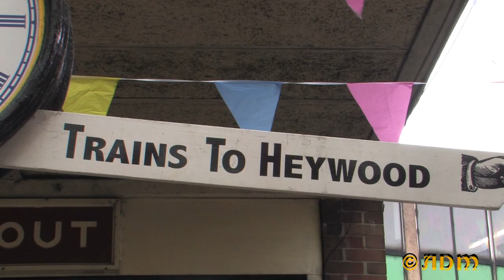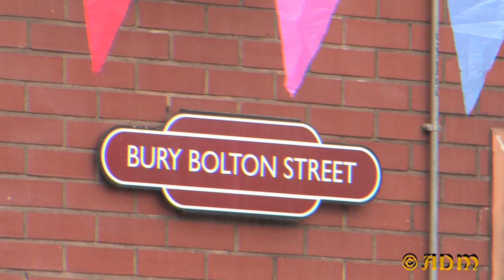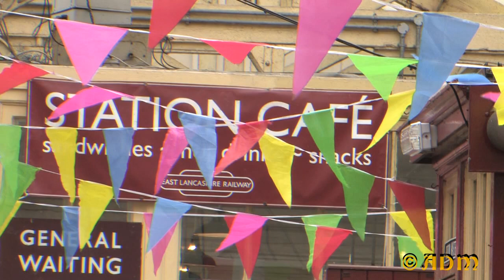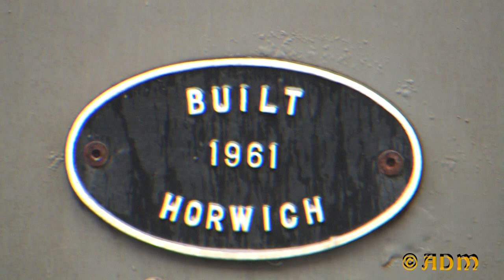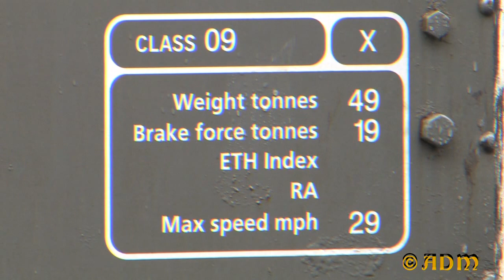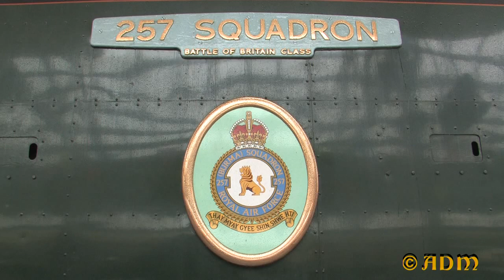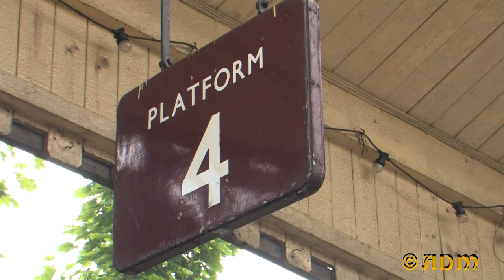Canon XLH-1 AKG mic Test 1080-25p (c) ADM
East Lanca Railway 23/7/23